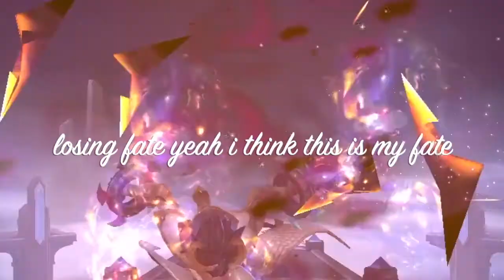SWITCHING LANES WILL NOT HELP YOU WHEN FACING MY DYRROTH!!! (Mobile Legend)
3 assassins?! one of them can't beat me, switching lane just to beat me off? nah it won't be as easy as you think lol. Comment anything that you guys want to see, be it another heroes gameplay or more dyrroth contents. Thank You and have a nice day!! ;)

ps. used hyperpop as music for this video, hope u guys don't mind XD

Edited on: iMovie
Recorded : iPhone 11
Thumbnail edited on: Meitu